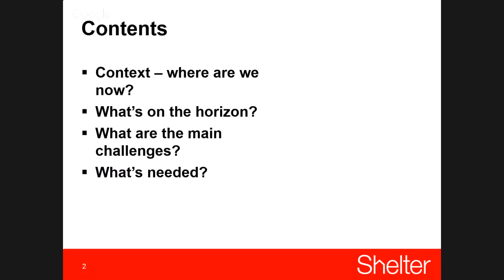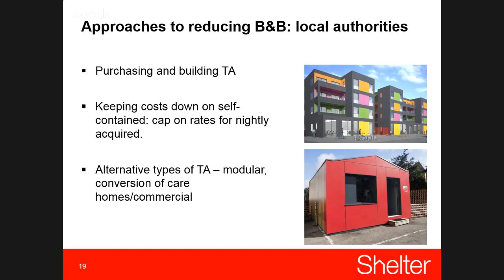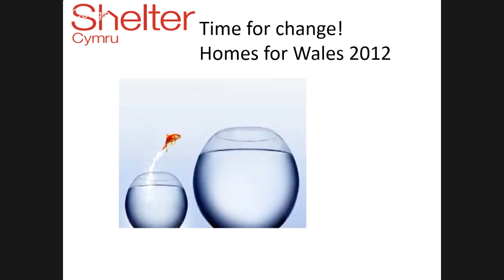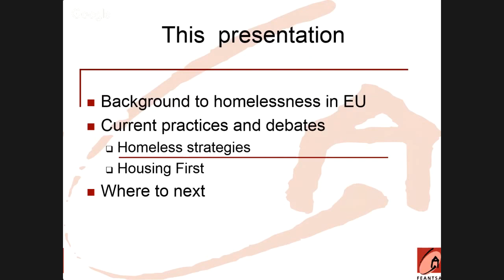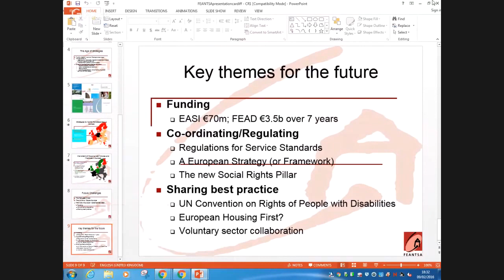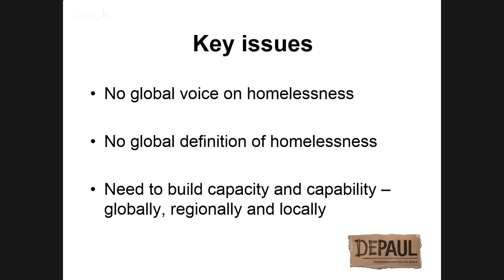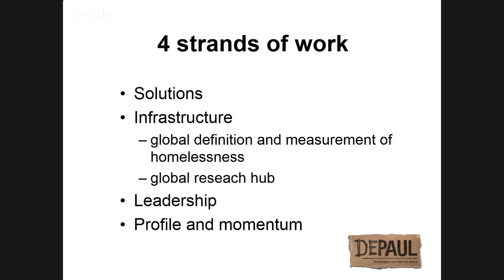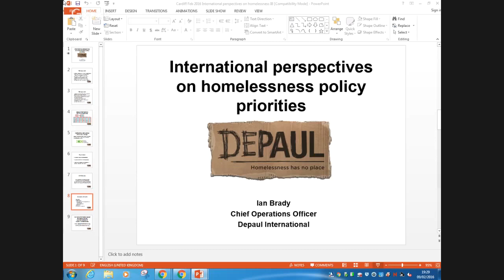Homelessness in Great Britain: Taking the Long View (evening session)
17.00 – 17.10 Evening welcome, Professor Kevin Morgan (Cardiff University)

17.10 – 17.20 50 years of housing and welfare research at the School of Geography and Planning, Professor Kevin Morgan (Cardiff University)

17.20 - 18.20 Priorities for GB homelessness policy, Kate Webb (Shelter), Adam Lang (Shelter Scotland), John Puzey (Shelter Cymru)

18.20 – 18.40 A European perspective on homelessness policy priorities, Mike Allen (Focus Ireland and FEANTSA)

18.40 – 19.00 International perspectives on homelessness policy priorities, Ian Brady (Depaul International)

19.00 – 19.30 Q&A